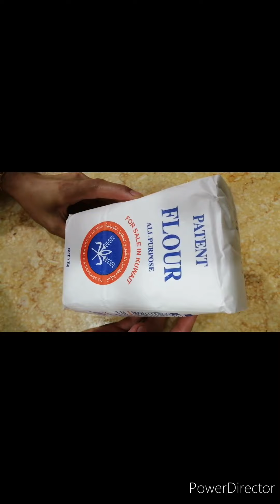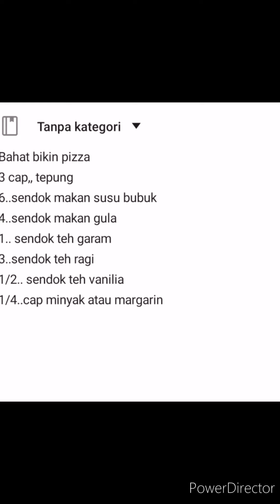Cara bikin pizza yang enak dan lembut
Cara ini pasti gak bakal gagal.